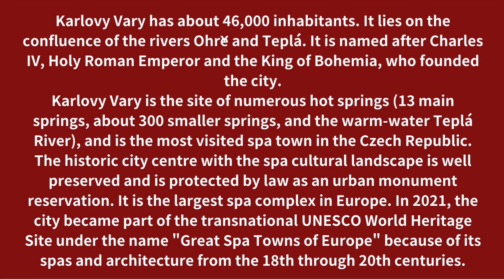KARLOVY VARY Czech Republic